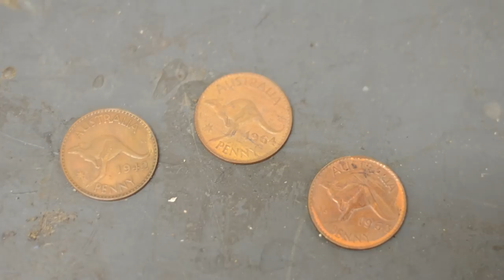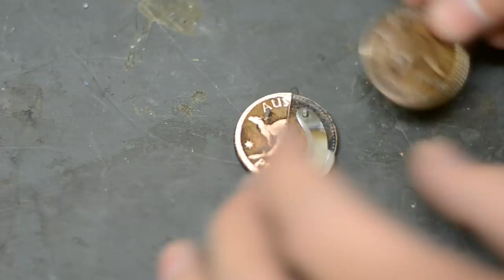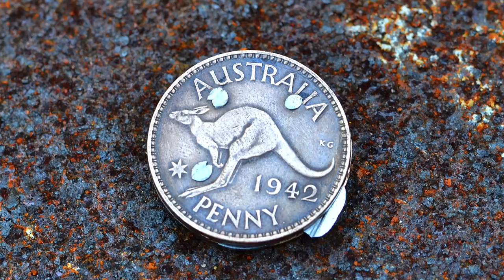Knife making - making a folding coin knife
Decided to try something different and make a folding knife from a coin. The coins used are pre decimal coins and are no longer in circulation.